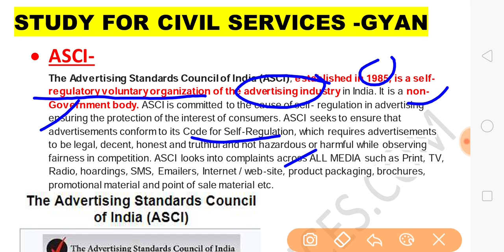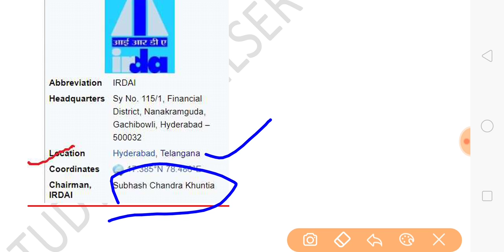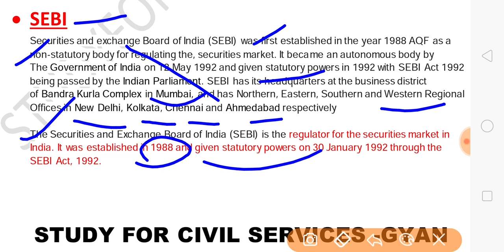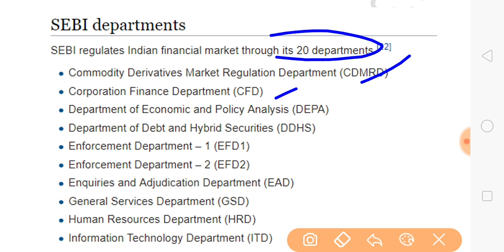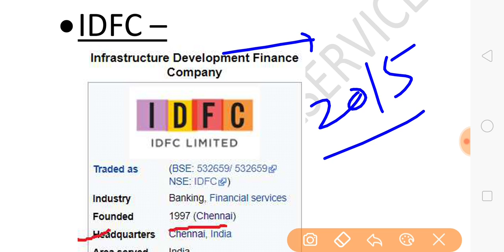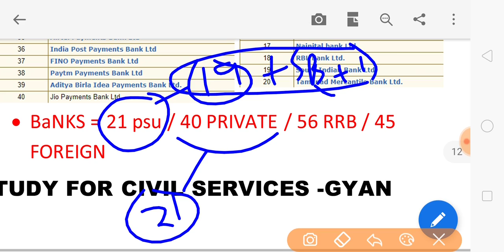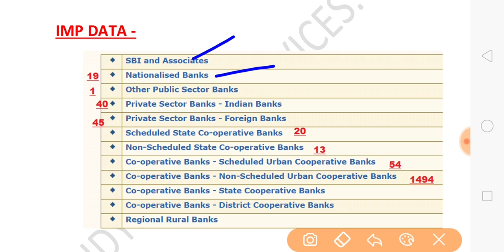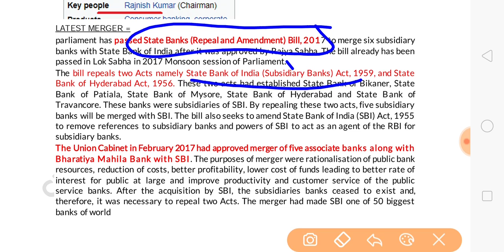UPPSC 2019 रिवीजन उत्तर प्रदेश की सभी परीक्षा भाग 10 upsssc vdo upp up upsi pcs psc special gk uppcs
all financial institutions in India like rbi SBI nhb Exim Bank sidbi nabard and many more
uttar pradesh general knowledge gk series in hindi

500 discount k liye directly bank me submit KAREIN !! ( netbanking me 500 discount Hai )

payment method -
1. bank details
Axis Bank limited
Name -  navnit Kumar Mishra
branch name -kidwai nagar kanpur uttar pradesh